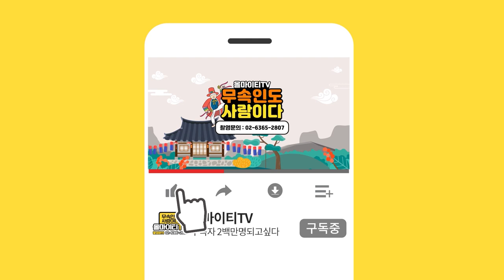★2021년운세삼재띠 뱀띠운세 금전운 총운세★용인점집 용상골할매당 점집